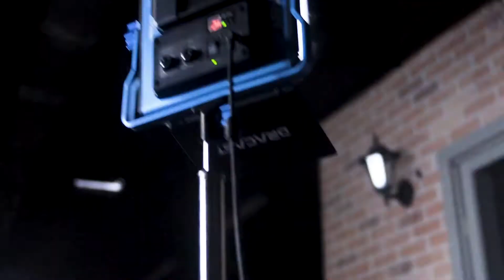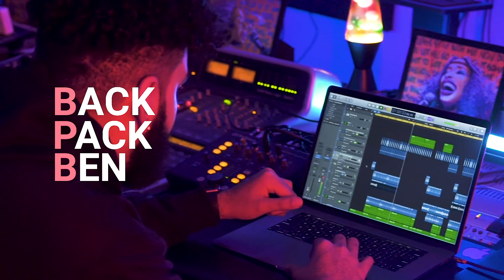BackPack Ben - Behind the Scenes (Atlanta Edition)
As BackPack Ben invades Atlanta, we get an exclusive Behind The Scenes look at his trip which included Press Runs from popular media outlets such as DGB's Off The Porch And These Urban Times!